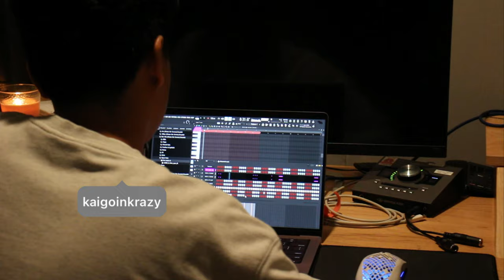In the Studio with MurdaBeatz & BuddahBlessThisBeat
CHENSTAH, In the Studio with Murda Beatz & Buddah Bless.
(Cook Up/Lifestyle Vlog 13)